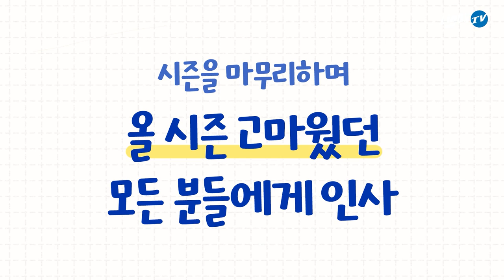[라이온즈tv] To. 시즌을 마무리하며 모든 고마운 분들에게 퇴근길직캠 (10.8 SSG전)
시즌 마지막 홈 경기를 승리로 장식한 라이온즈 선수들,
시즌을 마무리하며 고마웠던 모든 분들에게 인사를 전했습니다.

이번 시즌 많은 응원 보내주신 모든 팬 분들께 감사드립니다.